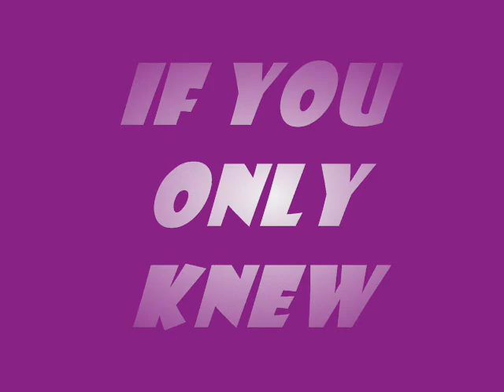If You Only Knew~ Finn&BP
Finn and Princess Bubblegum